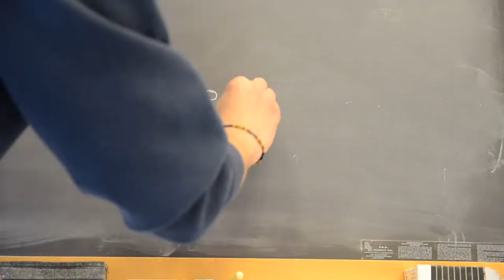Astro Vlog - Trailer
Weekly videos showing life as a professional astronomer. I'm James Davenport, PhD, and here we're talking about science, careers, travel, coffee, mysteries, data visualization, failure... all part of the job as a scientist!

I post Vlogs, behind the scenes at conferences, "coffee time" discussions, travel videos, and even full lectures I give.

GEAR
My vlogging camera: Nikon D7000
My main lens: Sigma 17-50mm f/2.8
My mic: Takstar SGC-598